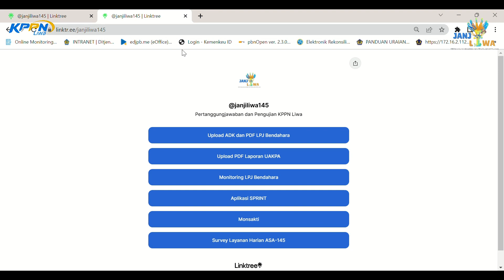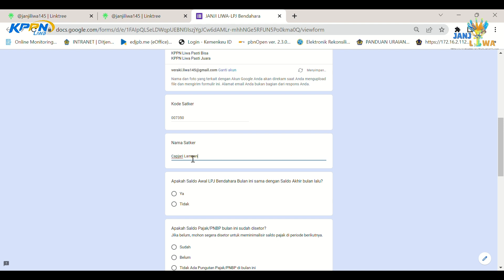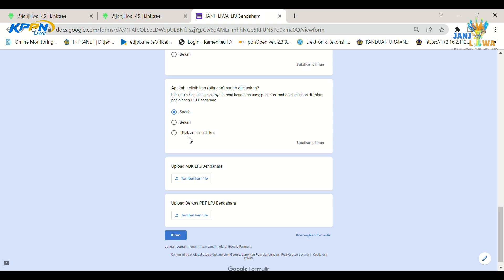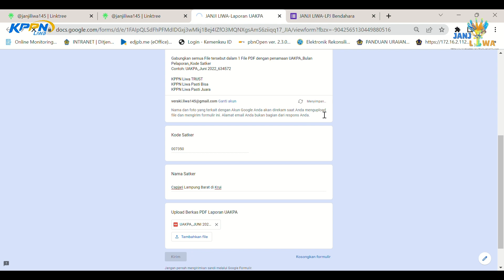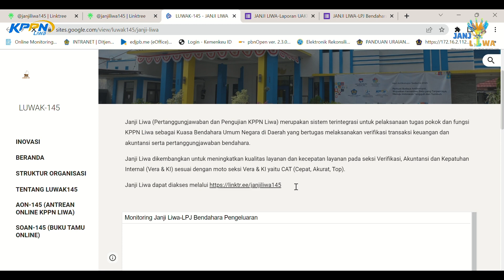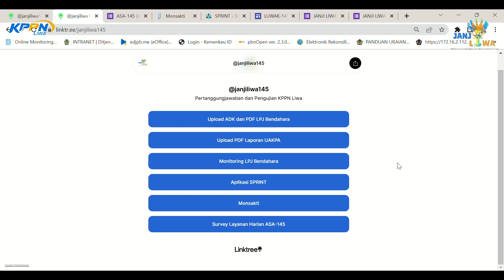Tutorial Inovasi Janji Liwa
Janji Liwa (Pertanggungjawaban dan Pengujian KPPN Liwa) merupakan sistem terintegrasi untuk pelaksanaan tugas pokok dan fungsi KPPN Liwa sebagai Kuasa Bendahara Umum Negara di Daerah yang bertugas melaksanakan verifikasi transaksi keuangan dan akuntansi serta pertanggungjawaban bendahara. Janji Liwa dapat diakses melalui tautan

Janji Liwa dikembangkan untuk meningkatkan kualitas layanan dan kecepatan layanan pada seksi Verifikasi, Akuntansi dan Kepatuhan Internal terkait verifikasi transaksi keuangan dan akuntansi serta pertanggungjawaban bendahara